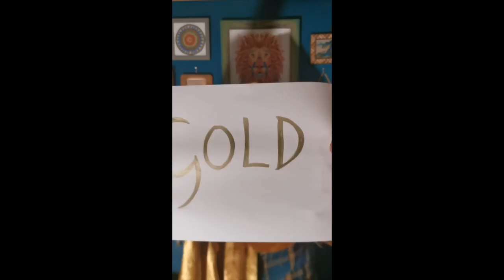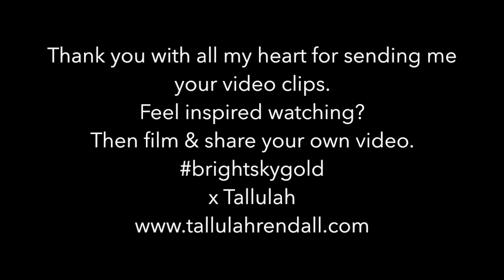Tallulah Rendall - GOLD - A Global Creative Collaboration In Lockdown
Official music video by Tallulah Rendall – off her 4th album - The Liminal

►Join the project
Dress up, sing along, dance along - FILM YOUR GOLD
Upload your video or photograph onto Instagram or FB with the BrightSkyGold
• Tag @tallulahrendall